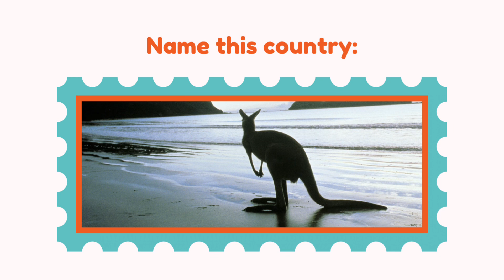Geography Quiz || Know your World 🌎 || Questions and Answers || Top Gk Quiz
This channel is basically to provide competitive exam related quiz which can help to clear your exam.
 I Use To Create Content:
►Mobile Phone
►Green Screen
general knowledge
gk 2023
gk question 2023
gk english
gk afroz
gk
Gkd
gk ke question
gk gs
gk question
general knowledge
general science
general knowledge 2022
lucent gk
जीके
जीके क्वेश्चन
जीके प्रश्न
जीके वीडियो
जनरल नॉलेज
kids gk
gk tracker
ctet gk questions in hindi 2023